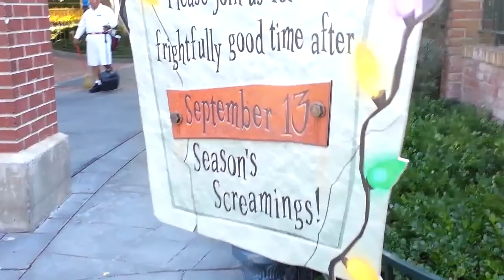IRON MAN HALL OF ARMOR - Day 12 (09-10-13)